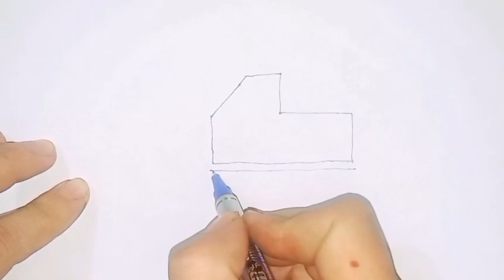HOW TO DRAW A CONSTRUCTION CRANE, DRAW CUTE THINGS FOR KIDS